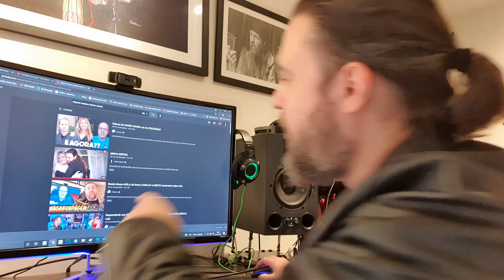O Homer Simpson ficou LOCÃO!!! - Clayson Felizola